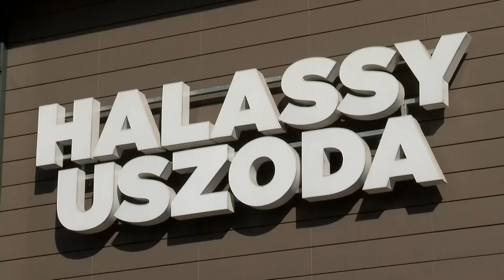Körkép - Kedvességgel készül a Halassy Uszoda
Meglepetéssel köszönti a hölgyeket a nemzetközi nőnapon, március 8-én a Halassy Olivér Uszoda.

Hogy pontosan mivel? A videóból kiderül!